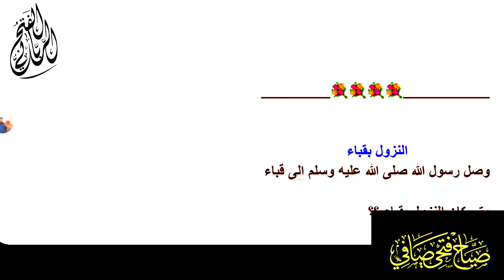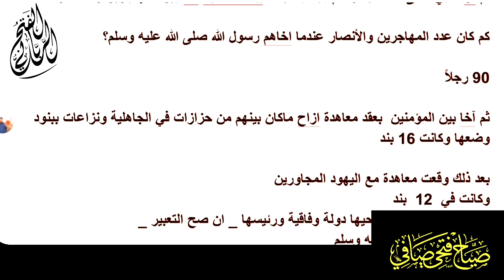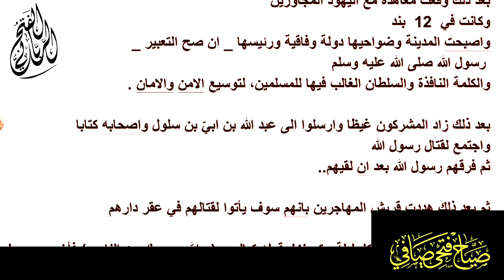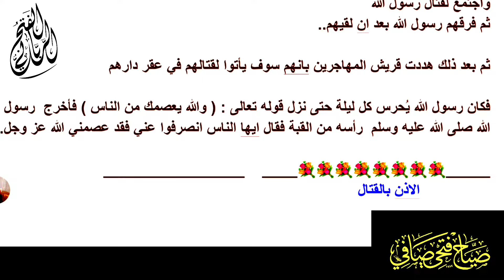بدقائق كيف تحفظ سيرة الرسول صلى الله عليه وسلم الحلقة الرابعة